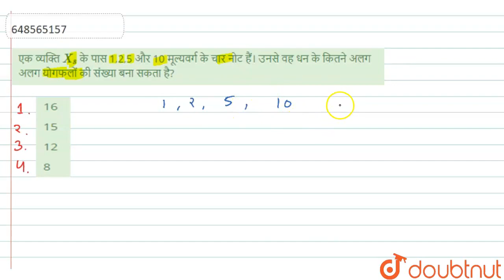एक व्यक्‍ति X_(s) के पास 1,2,5 और 10 मूल्यवर्ग के चार नोट हैं। उनसे वह धन के कितने अलग अलग योगफल...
एक व्यक्‍ति X_(s) के पास 1,2,5 और 10 मूल्यवर्ग के चार नोट हैं। उनसे वह धन के कितने अलग अलग योगफलों की संख्‍या बना सकता है?
Class: 14
Subject: MATHS
Chapter: क्रमचय, संचय और प्रायिकता
Board:GOVT

👉 Have Any Query? Ask Us.